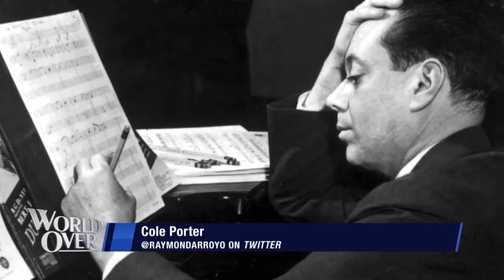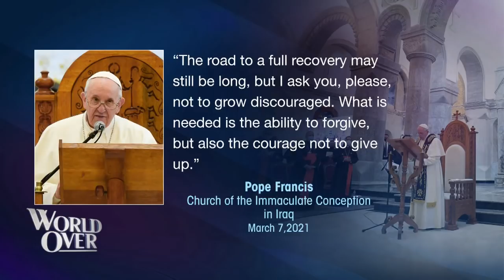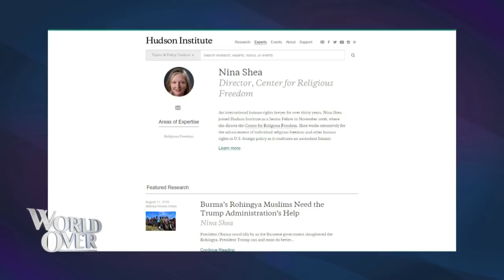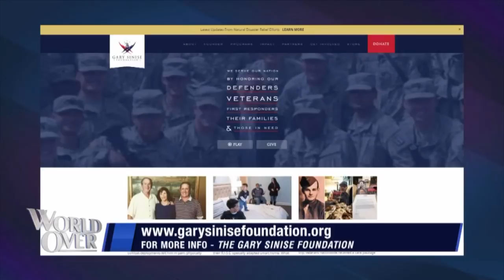World Over - 2021-03-11 - Full Episode with Raymond Arroyo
HARRY CONNICK, JR., award winning singer-songwriter and performer talks about life during lockdown his new album of sacred songs, Alone with My Faith.

NINA SHEA, director of The Center for Religious Freedom at The Hudson Institute joins us with a recap of the Pope's visit to Iraq, and an update on the ongoing crackdown on religious freedom by the Communist Chinese government.

GARY SINISE, actor & philanthropist discusses the work of his Foundation to help our nation's veterans and first responders.